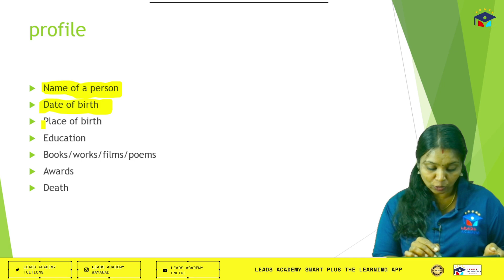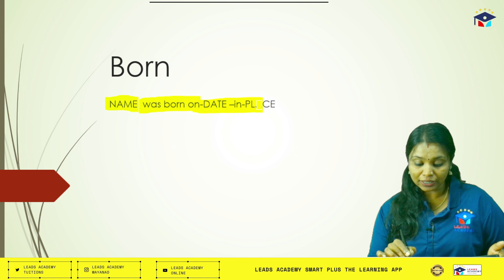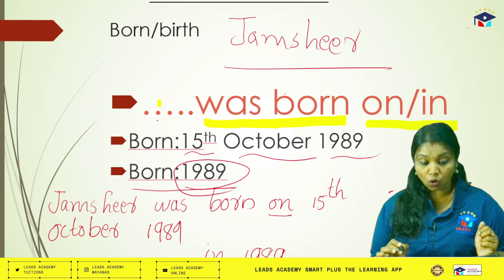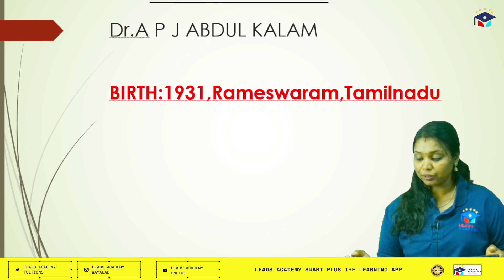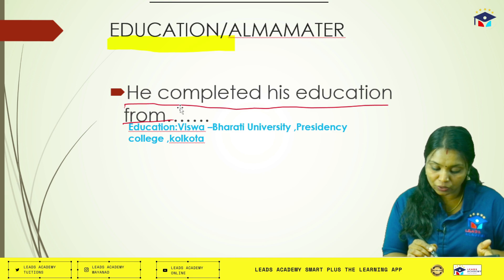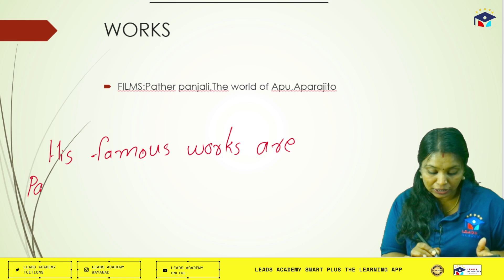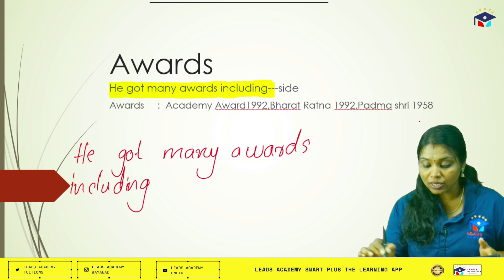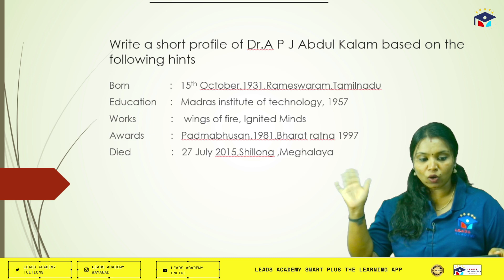English Class|CLASS 9 | UNIT 1 | Profile writing| Kerala Syllabus SCERT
Welcome to Leads Academy Tuitions! In this video, Seetha Miss will teach the first chapter of Class 9 English, "Debt of gratitude ," based on the Kerala SCERT syllabus. This class is designed to be engaging and easy to understand, making learning English enjoyable for every student.
In this video, you will learn:
• A thorough analysis of the chapter "Debt of gratitude."
• Key themes, characters, and plot summary.
• Important vocabulary and phrases used in the chapter.
• Detailed explanations to help you understand and appreciate the story.
• Tips and exercises to improve your comprehension and language skills.
• Expert teaching by Seetha Miss from Leads Academy Tuitions.
• Clear and engaging instruction tailored for Class 9 students.
• Perfect for students following the Kerala SCERT syllabus.
• Enhances your understanding and appreciation of English literature.
• Helps in preparing for exams with confidence.
Don't forget to:
For more information and online classes, visit our app: Leads Academy Smart Plus
• YouTube: Leads Academy Tuitions Online